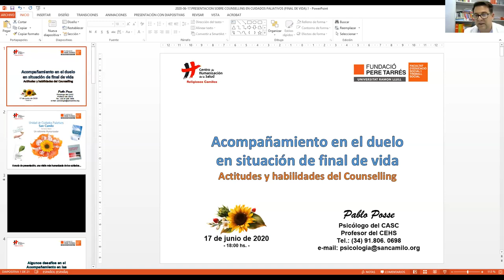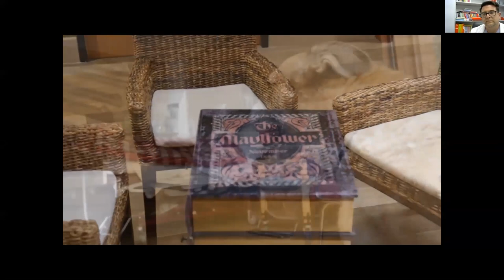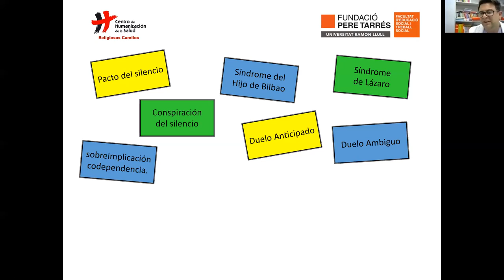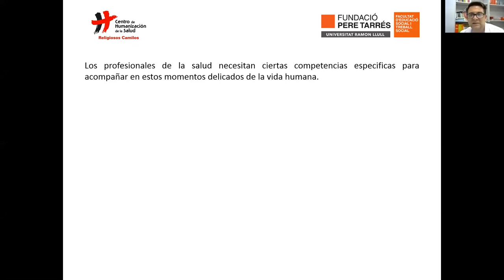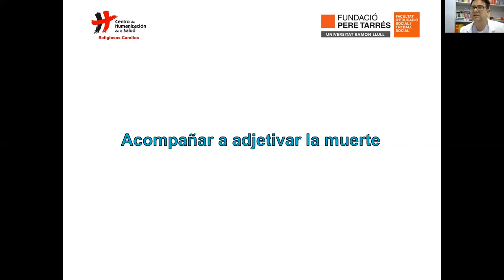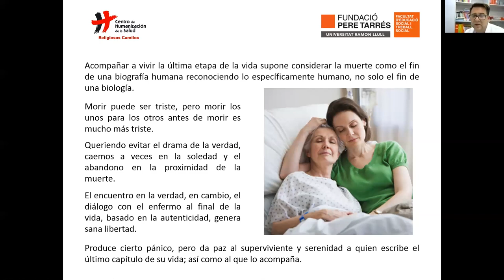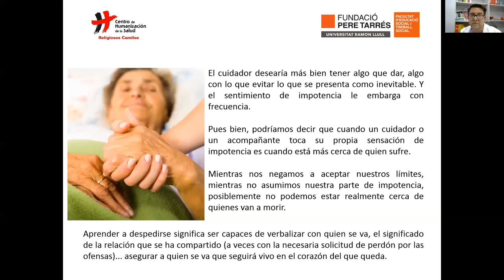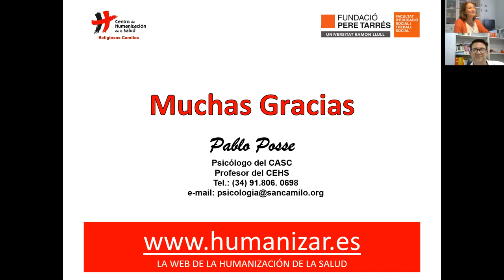Webinar: Acompanyament Counselling en el dol. Facultat Pere Tarrés - URL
En la webinar "Acompanyament Counselling en el dol en situació de final de vida" es van bordar les particularitats de l'acompanyament en el dol des de la visió del Counselling (Metodologia, Procés, Actituts i Habilitats) per les diverses pèrdues possibles en les situacions de final de vida i/o últims dies; que en aquests moments a més s'emmarquen dins de l'estat d'alarma i confinament per la COVID-19.
A càrrec del Psicòleg Pablo S. Posse Pérez, Coordinador del Màster en Counselling de la Facultat d'Educació Social i Treball Social Pere Tarrés- Universitat Ramon Llull.